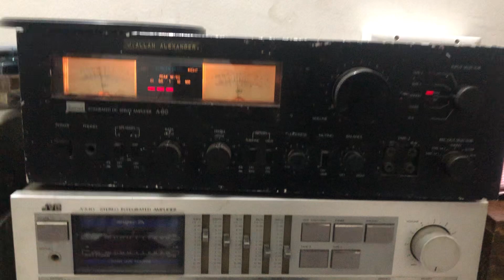Philips tt repaired at home